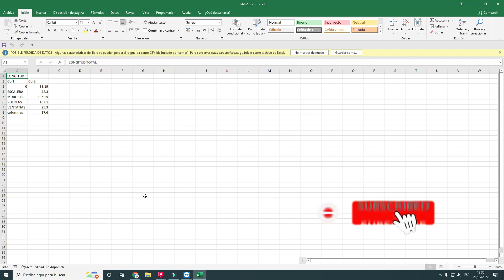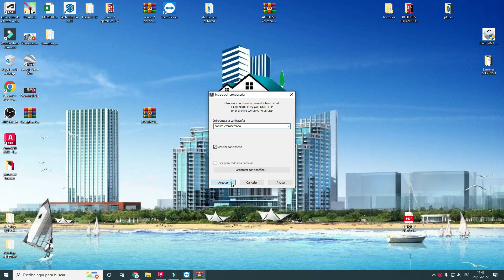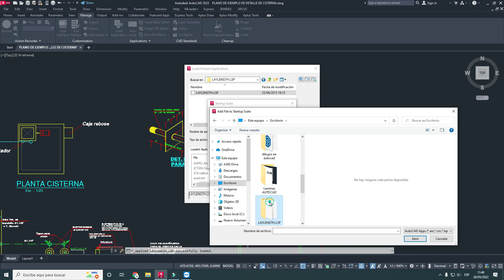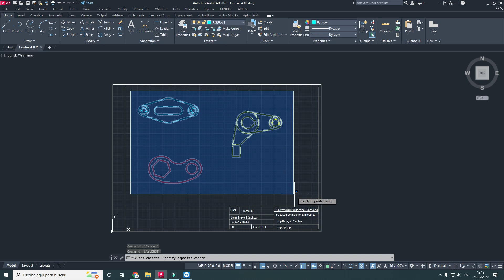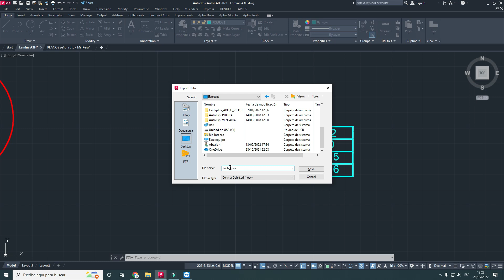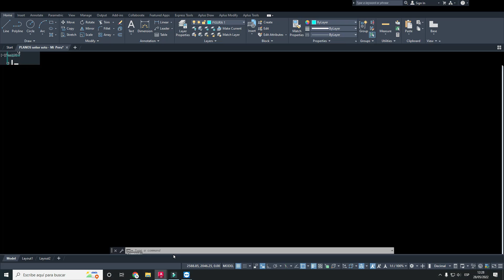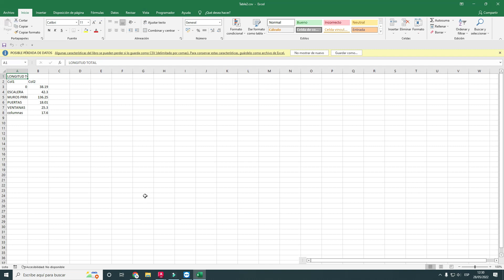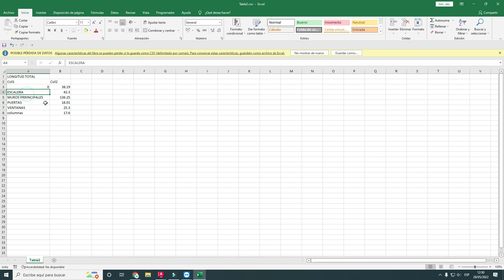Del AutoCAD al Excel longitud total de objetos dentro de layers/el Lisp te va en impactar